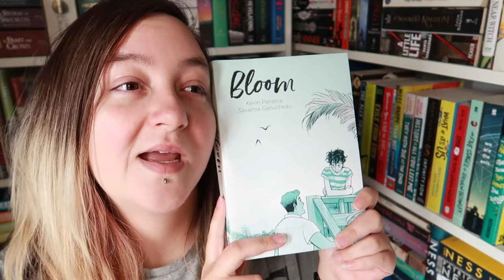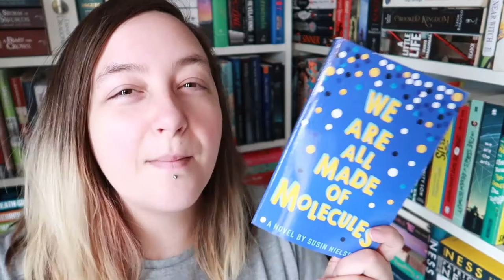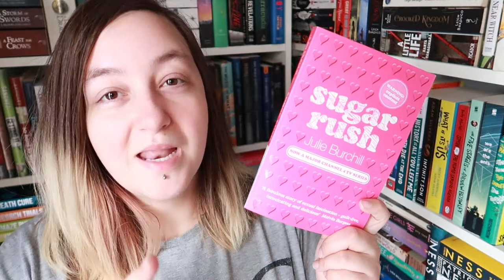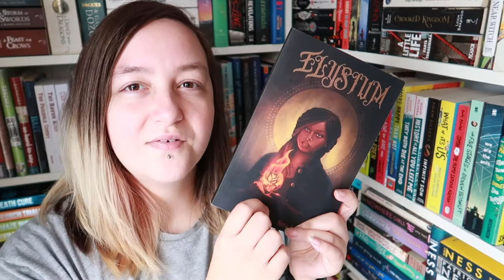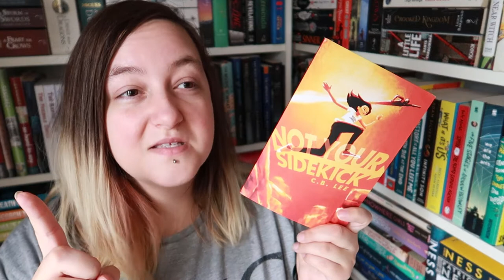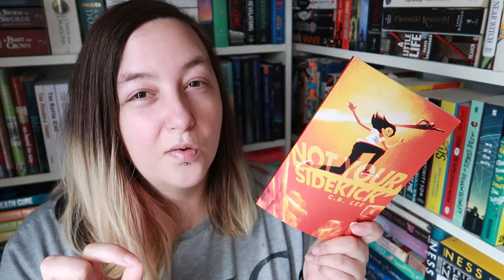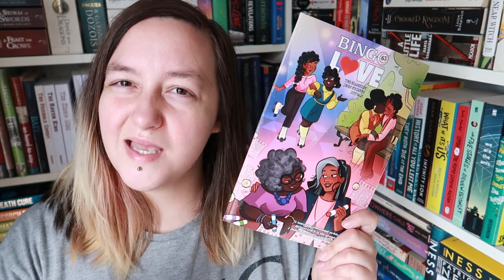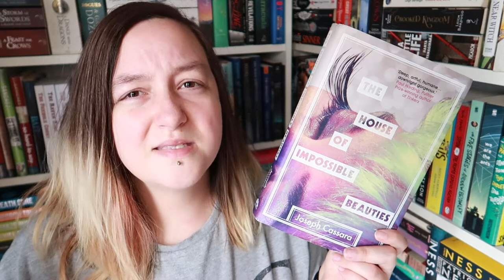A Disappointing June Wrap Up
My June reading was so average and meh! Listen to me moan about loads of books :D

Hey guys! It's Caz here :D
Hope you're having a wonderful day :)